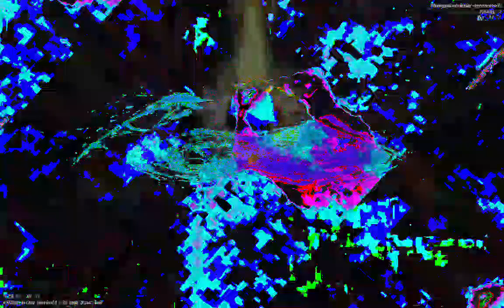[EPILEPSY WARNING] Movie 23 01 13 10h58m49s *Photosensitivity Warning*